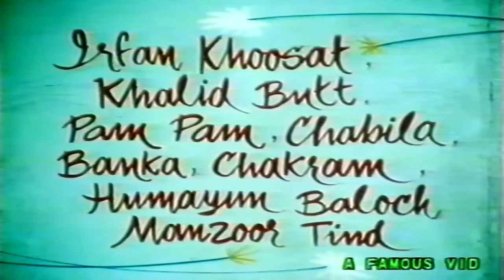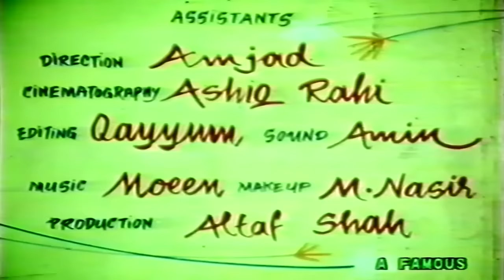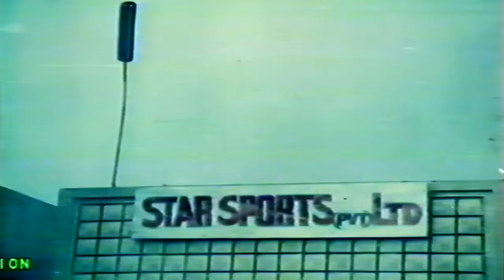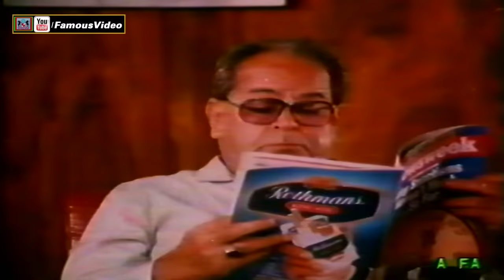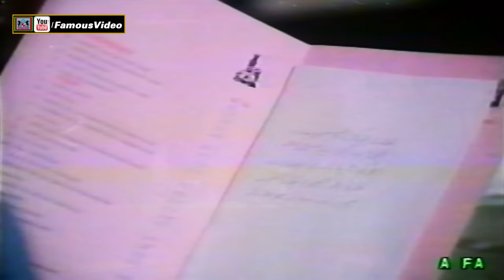MERI ADALAT (1988) - NADEEM, SACHURITA, MUSTAFA QUESHI, QAVI - OFFICIAL PAKISTANI MOVIE